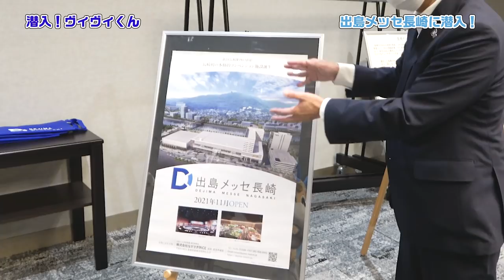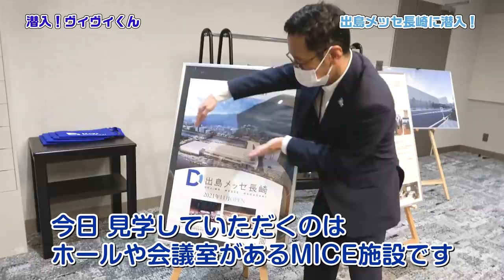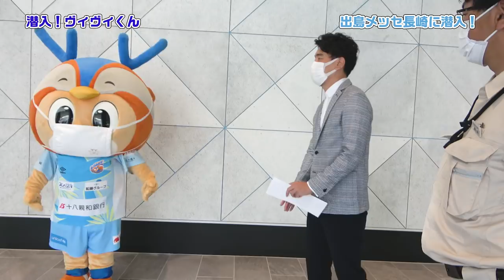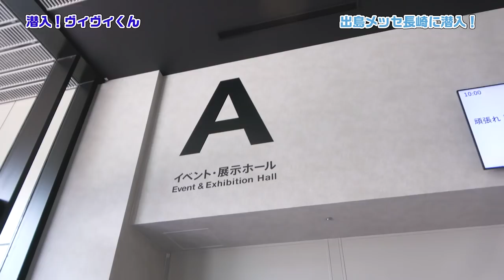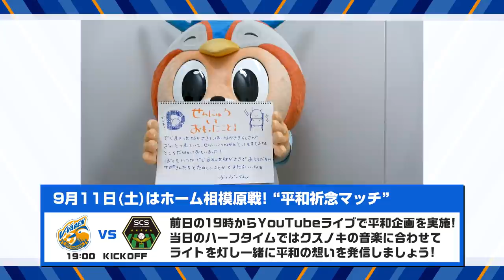潜入ヴィヴィくん第58回（出島メッセ長崎に潜入）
毎週木曜日は、潜入 ヴィヴィくん！
今回は、2021年11月開業の 出島メッセ長崎 に潜入☆
長崎市 MICEアンバサダーでもある社長 髙田春奈 と一緒に、長崎らしさがギュッと詰まった新しい交流拠点に潜入しました！